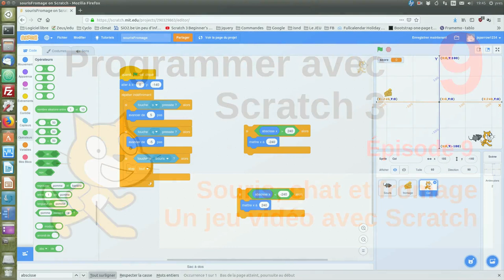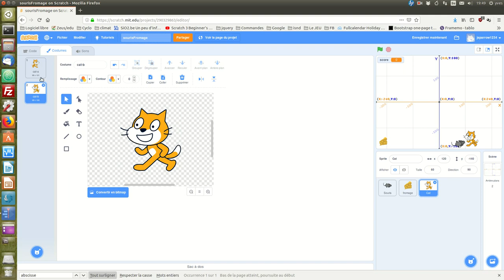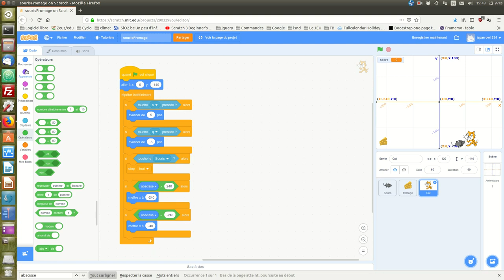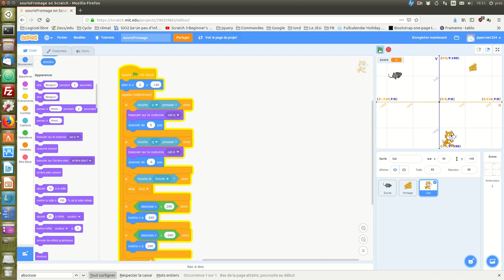Souris, chat et fromage: un jeu vidéo avec Scratch 3 (épisode 9)